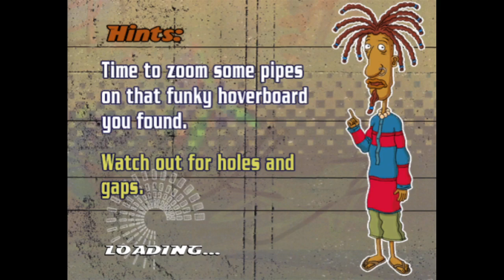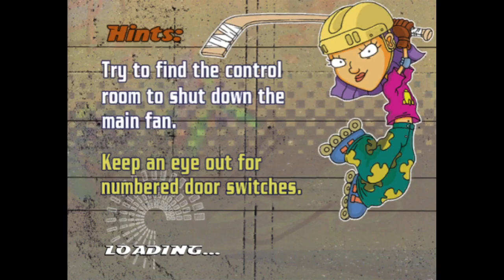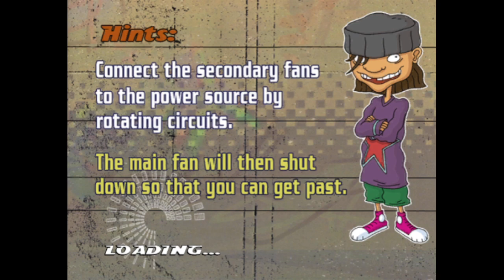Let's Play Rocket Power: Beach Bandits, ep 24: The duct doujo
I'm not kidding.